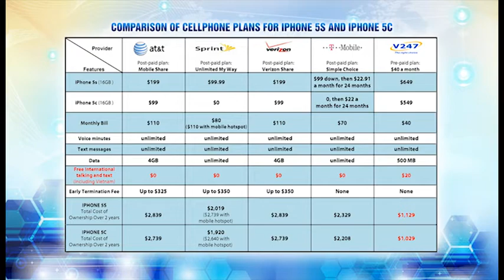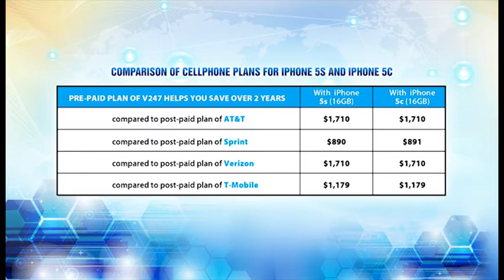V247 Mobile San Jose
So sánh những plan cell phone phù hợp nhất cho iPhone 5S/C